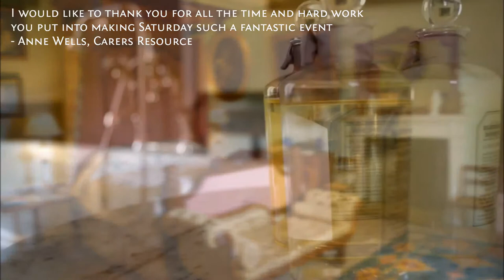Broughton Hall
This historic country house is situated on the edge of The Yorkshire Dales, near the market town of Skipton, and enjoys easy communications with the cities of Leeds and Manchester.
Exclusively yours – Broughton Hall offers a unique and authentic opportunity to experience life in a traditional stately home.